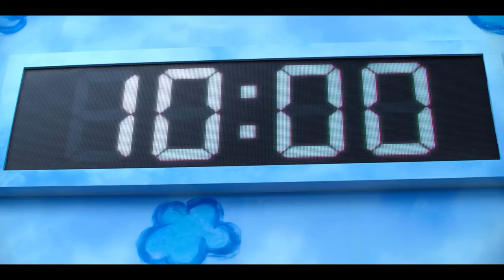Squid game deuxième jeux (en français )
king mobile